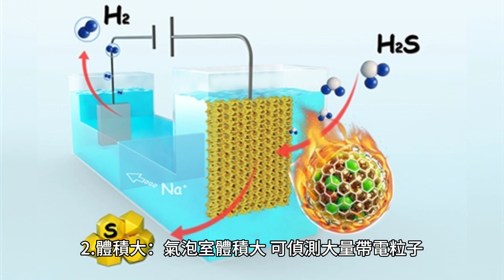氣泡室發明背後的故事：從啤酒泡沫到諾貝爾獎獲獎技術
1952 年，唐納德·A·格雷澤 (Donald A. Glazer) 受到一杯啤酒中泡沫的啟發，提出了使用氣泡室檢測帶電粒子的想法。然而，在 2006 年的一次演講中，他駁斥了這個故事，表示雖然啤酒不是氣泡室的靈感來源，但他確實嘗試過使用啤酒填充早期原型。氣泡室發明的靈感來自於對一杯啤酒中氣泡形成的觀察。據說氣泡室的發明者唐納德·A·格雷澤 (Donald A. Glazer) 的靈感來自於一杯啤酒中的泡沫。然而，在 2006 年的一次演講中，他駁斥了這個故事，表示雖然啤酒不是氣泡室的靈感來源，但他確實嘗試過使用啤酒填充早期原型。與其他檢測方法相比，使用氣泡室有幾個優點和缺點。

優點：

1. 高解析度：氣泡室能夠提供穿過其中的帶電粒子的高解析度影像。這是由於過熱液體中形成了氣泡，可以追蹤和分析。

2.體積大：氣泡室體積大，可偵測大量帶電粒子。實驗中使用的一些著名氣泡室包括歐洲大氣泡室 (BEBC) 和 Gargamel。歐洲大氣泡室 (BEBC) 是 1976 年在瑞士日內瓦歐洲核子研究組織 (CERN) 建造的大型氣泡室。它是當時世界上最大的氣泡室，直徑2.5米，長10米。它用於研究亞原子粒子的弱相互作用和電磁相互作用。氣泡室在科學中的使用隨著時間的推移而不斷發展。過去，氣泡室廣泛用於粒子物理實驗，以檢測穿過過熱透明液體（最常見的是液態氫）的帶電粒子。唐納德·A·格雷澤 (Donald A. Glazer) 於 1952 年發明了氣泡室，並因此獲得了 1960 年諾貝爾物理學獎。然而，氣泡室現已被基本過時的線室、火花室、漂移室和矽探測器所取代。